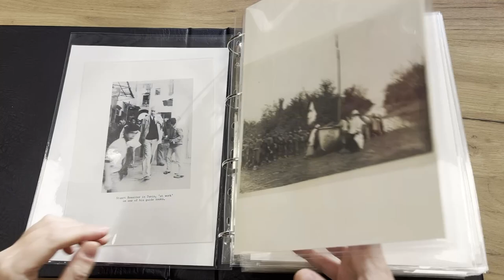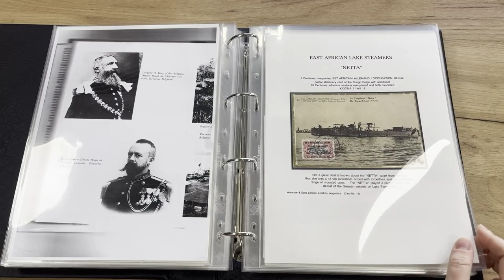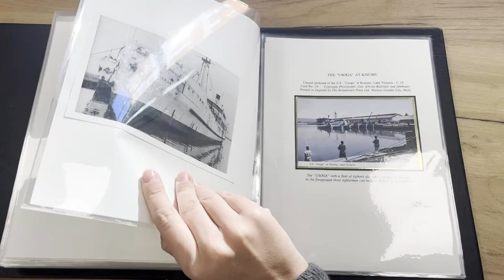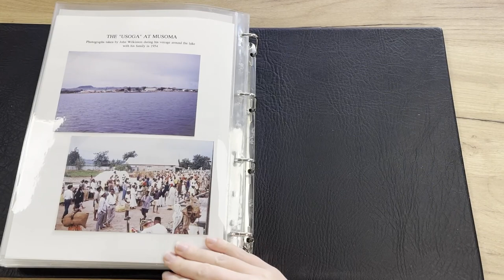Lot 5273 | Auction 24115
Auction 24115 | The Philatelic Collector's Series including Rhodesia Double Head and Admiral Issues from the Paul Peggie and Andrew Wilson Collections | Lot 5273